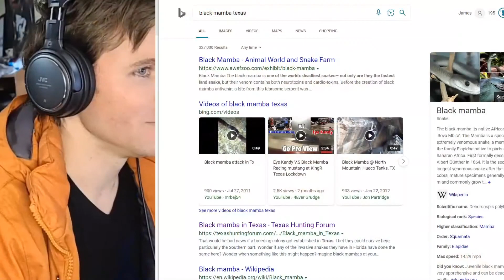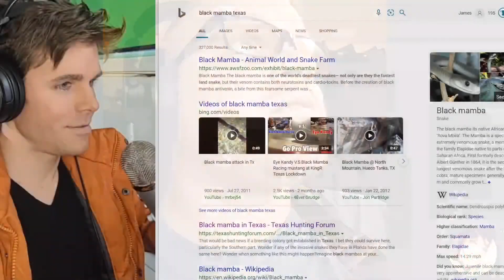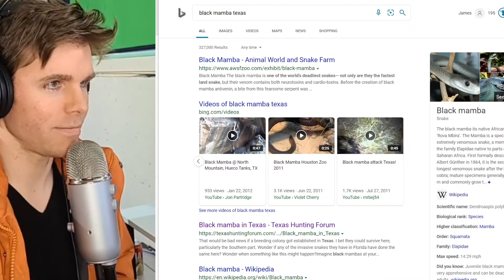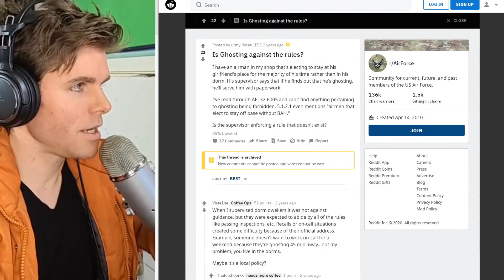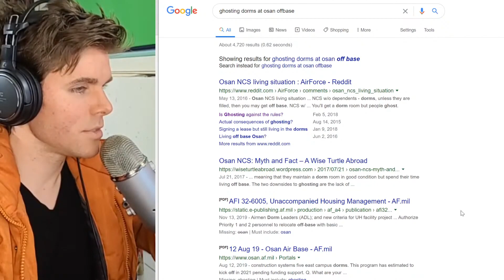Onision Confronted by US Veteran About Military Career (Charity Stream) (UhOhBro Reupload)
Streamed in 2020? Uploaded after "Ultraviolet Darling | WHO IS SHE? | The Truth About Cadey Mercury & Belle Delphine", and before "GTAV GLITCH!!! I'M A CRAZY MAMMAL! | Onision Plays GTAV & Among Us".